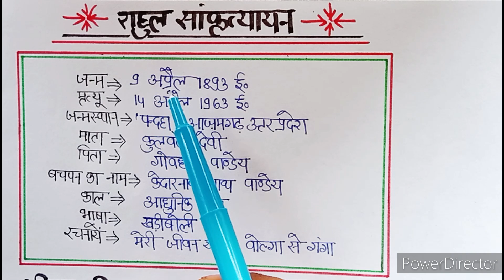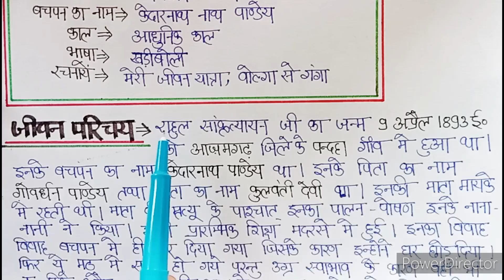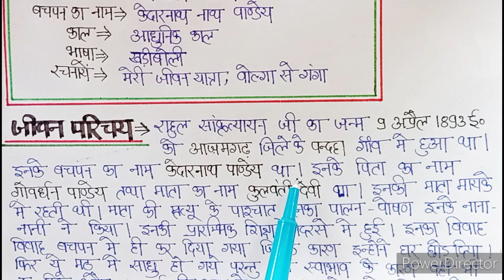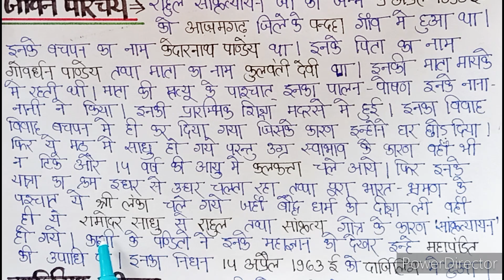Rahul sankrityayan ka Jivan Parichay/Rahul sankrityayan sahityik /राहुल सांकृत्यायन का जीवन परिचय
जीवन परिचय
जीवन परिचय साहित्यिक परिचय
जीवन परिचय कैसे लिखें
जीवन परिचय कैसे लिखते हैं
किसी का भी जीवन परिचय कैसे
ट्रिक से जीवन परिचय कैसे लिखें
जीवन परिचय लिखने की ट्रिक
राहुल सांकृत्यायन का परिचय
राहुल सांकृत्यायन परिचय
राहुल सांकृत्यायन का जीवन परिचय
राहुल सांकृत्यायन जीवन परिचय
राहुल सांकृत्यायन का जीवन परिचय कैसे लिखें
ट्रिक से राहुल सांकृत्यायन का जीवन परिचय कैसे
राहुल सांकृत्यायन का जीवन परिचय लिखने की ट्रिक
राहुल सांकृत्यायन का जीवन परिचय साहित्य परिचय
राहुल सांकृत्यायन का जीवन परिचय तथा रचनाएं
राहुल सांकृत्यायन का साहित्यिक परिचय
राहुल सांकृत्यायन का जीवन परिचय साहित्यिक परिचय तथा साहित्य में स्थान
राहुल सांकृत्यायन की भाषा शैली की विशेषताएं लिखिए
राहुल सांकृत्यायन की भाषा शैली की विशेषता बताइए
राहुल सांकृत्यायन के प्रश्न उत्तर कक्षा 9
राहुल सांकृत्यायन का जीवन परिचय कक्षा 9
राहुल सांकृत्यायन का जीवन परिचय कक्षा 10
राहुल सांकृत्यायन का जीवन परिचय कक्षा 11
राहुल सांकृत्यायन का जीवन परिचय कक्षा 12
राहुल सांकृत्यायन की  रचनाएं
राहुल सांकृत्यायन का जीवन परिचय Class 9
राहुल सांकृत्यायन का जीवन परिचय Class 10
राहुल सांकृत्यायन का जीवन परिचय Class 11
राहुल सांकृत्यायन का जीवन परिचय Class 12
राहुल सांकृत्यायन का लेखक परिचय
राहुल सांकृत्यायन के प्रश्न उत्तर
राहुल सांकृत्यायन का जीवन परिचय शॉर्ट में
राहुल सांकृत्यायन का जीवन परिचय शॉर्टकट में
राहुल सांकृत्यायन की जीवनी

jivan Parichay
jivan Parichay sahityik Parichay
jivan Parichay kaise likhen
jivan Parichay kaise likhte Hain
jivan Parichay likhane ki trick
trick se jivan Parichay kaise likhen
Rahul sankrityayan
Rahul sankrityan ka jivan Parichay
Rahul sankrityan ka jeevan parichay in Hindi
Rahul sankrityayan ka jeevan Parichay
Rahul sankrityan ka jeevan parichay class 9
Rahul sankrityan ka jeevan parichay class 10
Rahul sankrityan ka jeevan parichay class 11
Rahul sankrityan ka jivan parichay class 11
Rahul sankrityan ka jeevan parichay class 12
Rahul sankrityan ka jivan Parichay sahityik Parichay
Rahul sankrityan ka jivan Parichay rachnaen
Rahul sankrityan ka jivan Parichay sahityik Parichay tatha rachnaen
Rahul sankrityayan ka jivan Parichay sahityik Parichay tatha sahitya mein sthan
Rahul sankrityayan ka jivan Parichay sahityik Parichay class 11
Rahul sankrityayan jivan va sahityik Parichay
Rahul sankrityan ka jivan Parichay kaise likhen
Rahul sankrityan ka jeevan parichay short mein
Rahul sankrityan ka jivan Parichay shortcut ऋ ka sahityik Parichay
Roshan kirtan ka sahityik Parichay class 11
Rahul sankrityan ki sahityik visheshtaen
Rahul sankrityayan ka jeevan parichay class 9th Rahul sankrityan ki rachnaye in Hindi